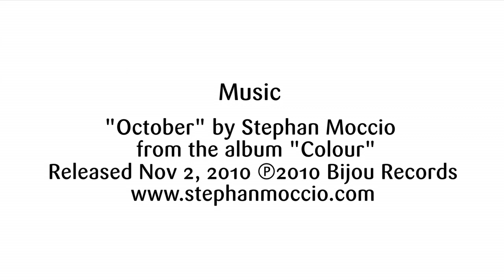2011 CFWH Promotional Video (ENG)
Advancing the sexual and reproductive health of women
Supporting groundbreaking research
Empowering women with comprehensive education
Advocating for all women to have equitable access to quality care

Sustain our initiatives. Support research. Give generously.